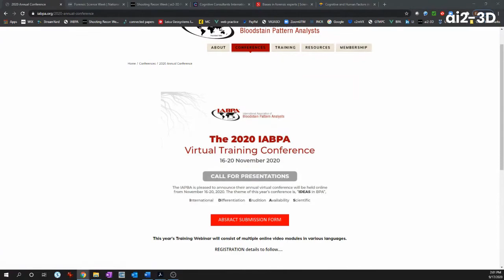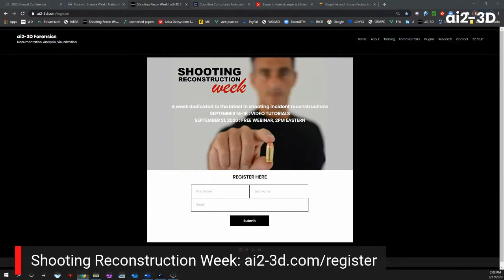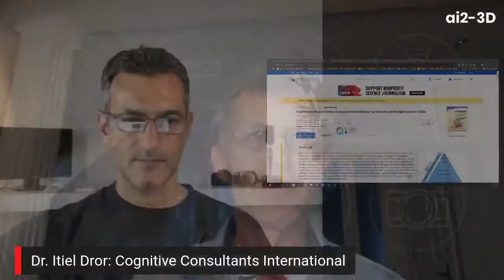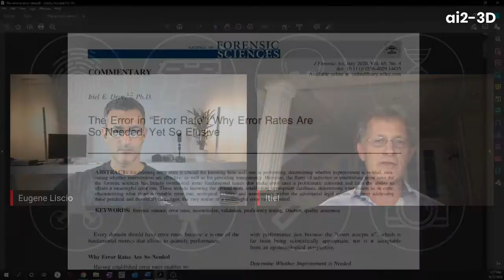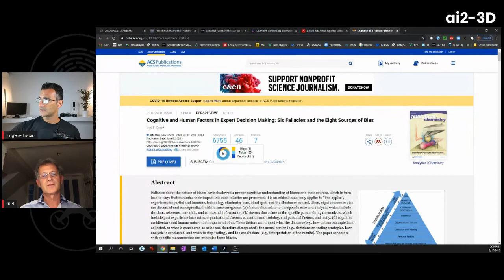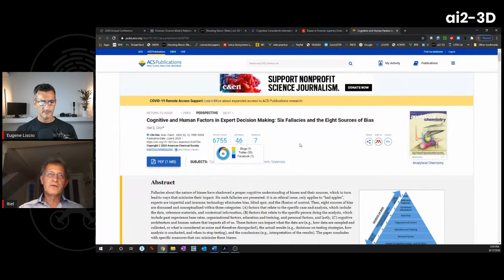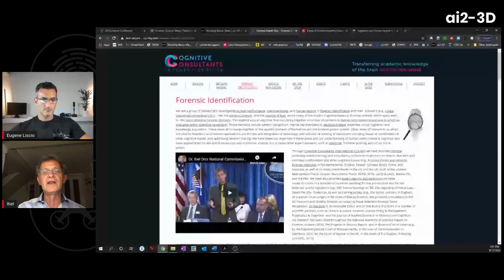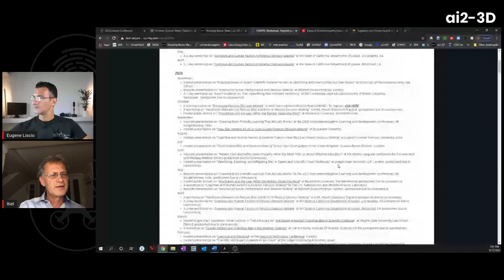How cognitive bias can influence forensic experts opinions ? | Forensics Talks - Ep 4 Dr Itiel Dror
Forensics Talks host, Eugene Liscio from AI2 - 3D,  asks Dr. Itiel Dror some important questions about cognitive bias and how cognitive bias can influence opinions and conclusions of forensic experts.

Cognitive and Human Factors in Expert Decision Making: Six Fallacies and the Eight Sources of Bias